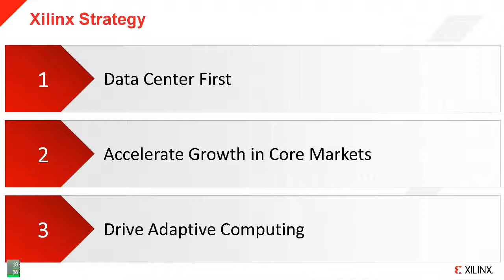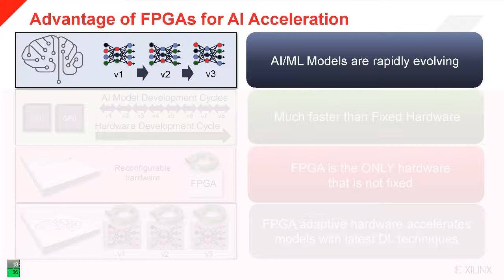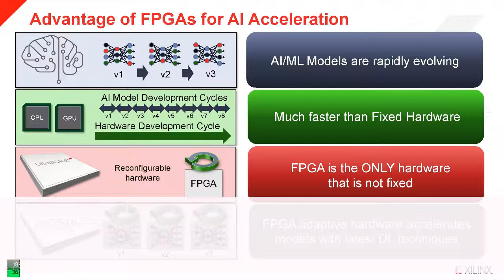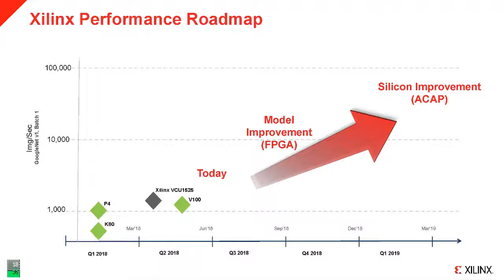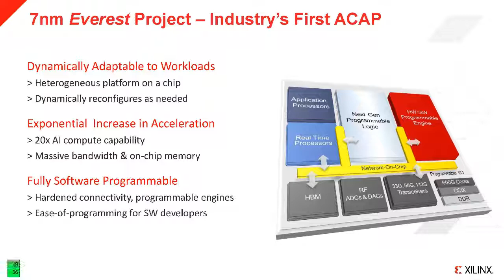자일링스는 더 이상 FPGA 업체가 아니다_업계 최초로 AI 대응 ACAP 발표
라민 론/자일링스 AI 솔루션 부문 부사장
FPGA 기반 가속기는 기존 CPU 전용 서버에 효율적인 자일링스 FPGA 애드 인(Add-In) 카드를 추가하여 ASR 애플리케이션 서버의 총 소유 비용(TCO)을 낮춰 준다. ASR 서버는 빈 슬롯에 자일링스 FPGA 카드를 사용하여 쉽고 간단하게 여러 음성 서비스 채널을 가속화한다. 하나의 FPGA 카드는 단일 서버의 성능보다 5배 이상 뛰어나므로 상당한 비용 절감 효과가 있다.
자일링스 FPGA의 적응형 특성은 급속도로 진화하는 AI 및 딥 러닝 분야에 맞춤형 하드웨어 가속기를 신속하게 배치할 수 있도록 한다. 또한 FPGA는 CPU 및 GPU에 비해 낮은 전력으로 더 높은 성능과 낮은 대기 시간을 제공한다.